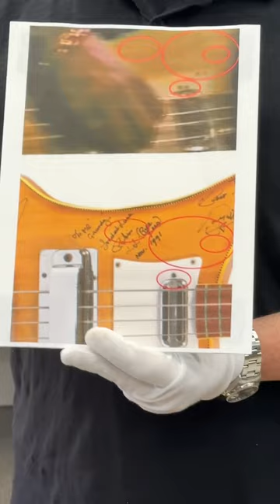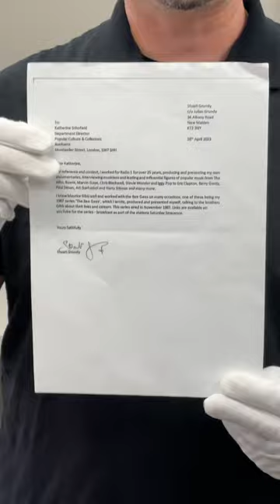Maurice Gibbs’ Legendary “Saturday Night Fever” Rickenbacker Bass Guitar PHOTO MATCHED!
This is Maurice Gibbs’ 1970 Rickenbacker 4001 bass guitar that was used extensively by Gibbs through the 1970s. Used to record the music for several Bee Gees albums, this was Maurice’s primary bass to record the “Saturday Night Fever” soundtrack—an album which revolutionized music and became a cultural phenomenon of the time. This guitar is Lot #1 in our Amazing Music Auction Vol. VI, closing on February 10th at IconicAuctions.com.